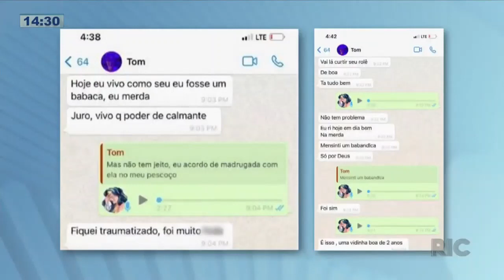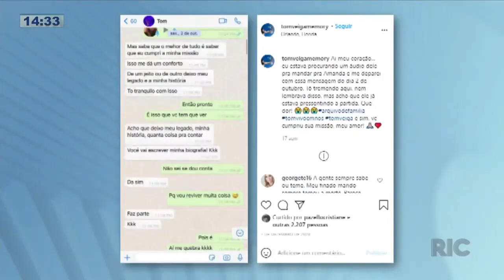Em áudio, intérprete do Louro José diz como foi agredido pela ex esposa